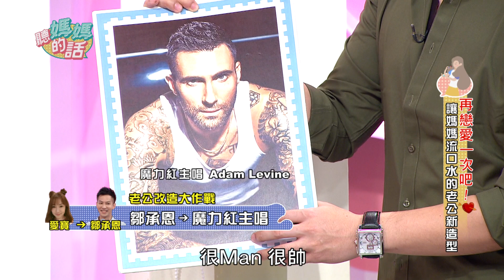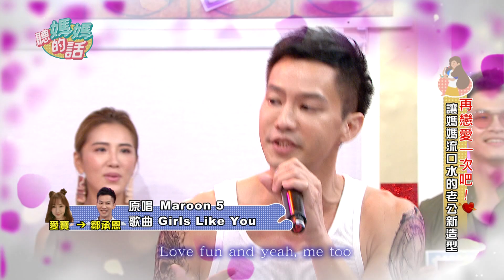【精華版】 第94集 Part.4--讓聽媽團口水直流的老公新造型!!! 【年代MUCH台 聽媽媽的話】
你的婚姻生活也慢慢沒有新鮮感了嗎
老公婚前像白馬王子
婚後慢慢變成豬肉王子嗎
有時候 不同的造型 可以讓夫妻情趣再加分喔!!
今天就看聽媽團的老公們驚人的大改造吧!